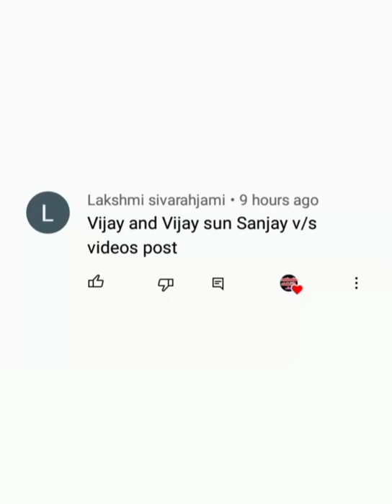Vijay vs Vijay son Jason Vijay💞💞💫💫 #💞💞💫💫